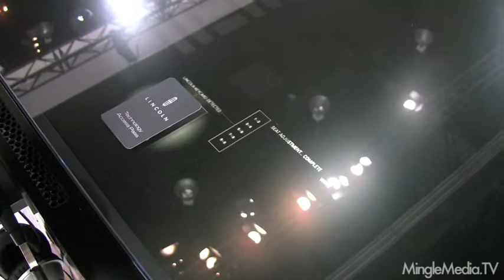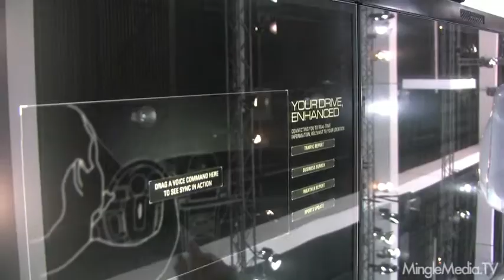Microsoft Surface at the Lincoln Booth LA Auto Show 2010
LA Auto Show 2010, at the Lincoln Booth, Michelle Naranjo plays with a Microsoft Surface.

Mingle Media TV was invited to cover the first major North American Auto Show of the season, the 2010 LA Auto Show will host approximately 50 World and North American debuts. We were accompanied by Michelle from the popular blog and talk show: MissMotormouth. Follow Michelle's webshow and find out more about Michelle Press Days, Nov. 17 and 18, will feature more than 25 press conferences from manufacturers around the globe. To receive the latest show news and information visit LAautoshow.com. The LA Auto Show is open to the public starting tomorrow through the 28th. Join the LA Auto Show conversation by following the Show on Twitter For more event coverage - visit Mingle Media TV

Microsoft Surface represents a fundamental change in the way we interact with digital content. Leave the mouse and keyboard behind. Surface lets you grab digital content with your hands and move information with simple gestures and touches. Surface also sees and interacts with objects placed on the screen, allowing you to move information between devices like mobile phones or cameras.